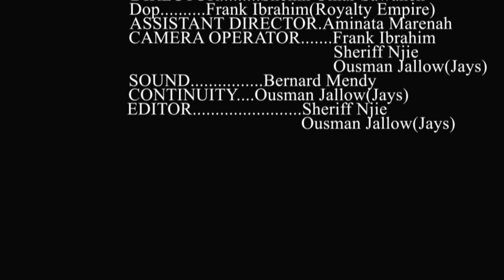Langfoo Episode 3 - 2022 - Should we smell good in Ramadan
An educative and entertaining ramadan drama series produced by Fandema Multimedia